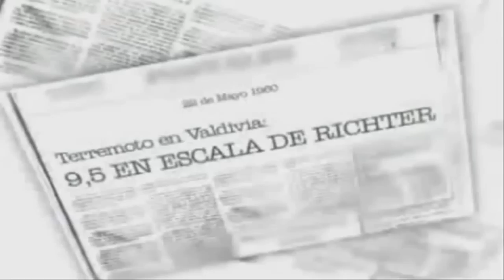Chile Terremoto 9,5 Valdivia 1960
Terremoto Chile Valdivia 1960